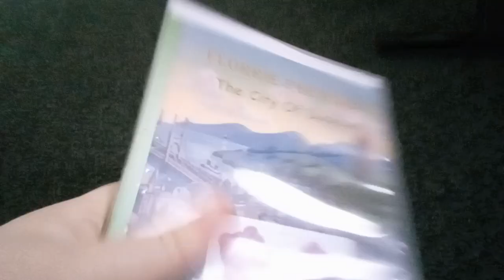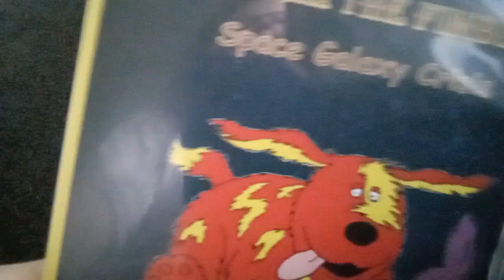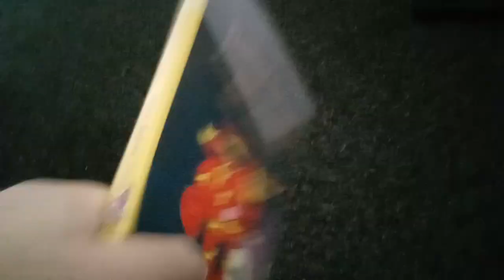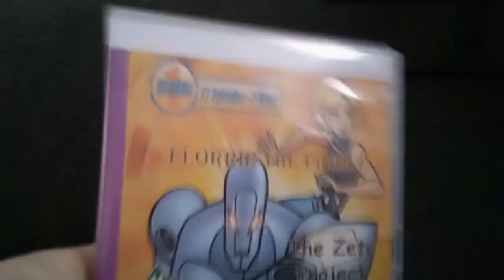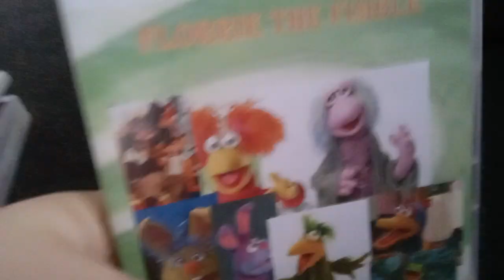Rabbit's Right Entertainment DVD Collection